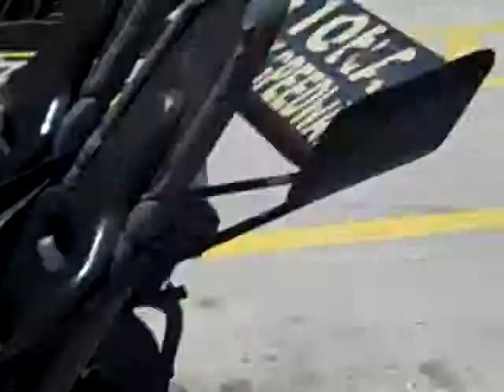Geo & Loo's Fla Vaca - The Kids @ Go Karts Long